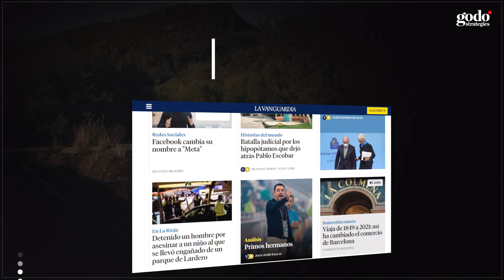Video Case "Transformadores" - Godó Strategies y Endesa | BCMA Spain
Con el recuerdo imborrable de Félix Rodríguez de la Fuente como inspirador y máximo exponente de la figura de El Transformador, Godó Strategies desarrolla para Endesa un proyecto que apoya el plan de alto valor sos-tenible que la compañía ha trazado, impulsando la necesaria transformación energética de nuestra sociedad a través del compromiso con las personas y el entorno. La pasión y especial mirada de Félix Rodríguez de la Fuente sirve de hilo impulsor a la narración de 8 proyectos e historias de personas que están cambiando ya el mundo. Han construido un proyecto multiformato, que cuenta entre otros medios con un podcast inmersivo de la Vanguardia y ya ha superado los 12,5 millones de impresiones.